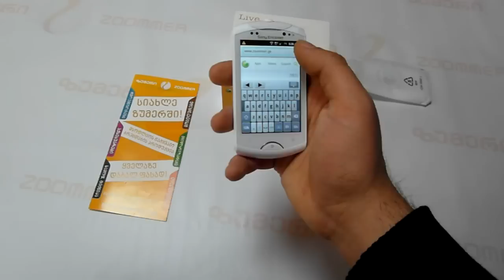Sony-Ericsson Live With Walkman - Video review by Zoommer